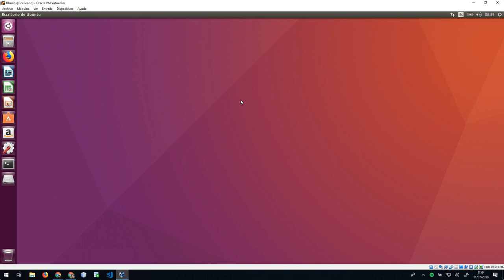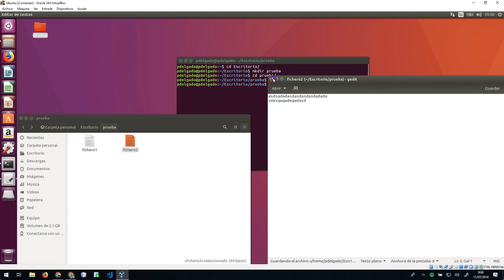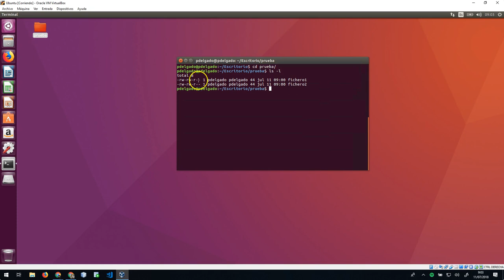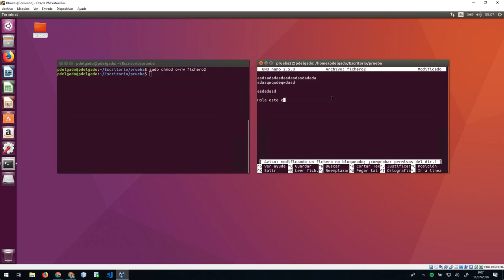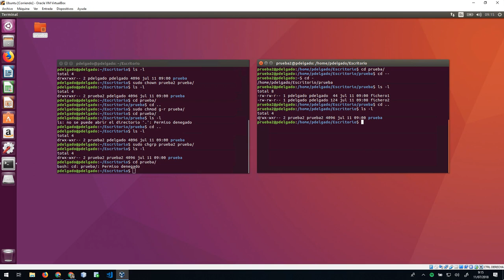CURSO de LINUX Clase 17: COMANDOS PERMISOS - created by ABATIC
En esta clase vamos a ver los cuatro comandos más utilizados para la gestión de permisos:

chmod
chown
chgrp
stat

Solo cuatro comandos que nos darán el control absoluto sobre permisos para usuarios y grupos, haciendo de esta forma nuestro sistema más seguro.